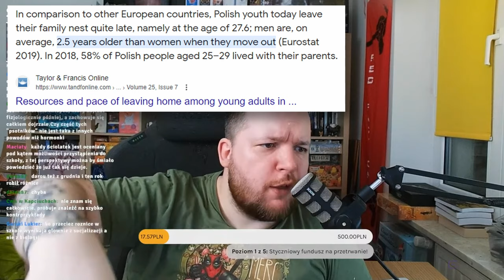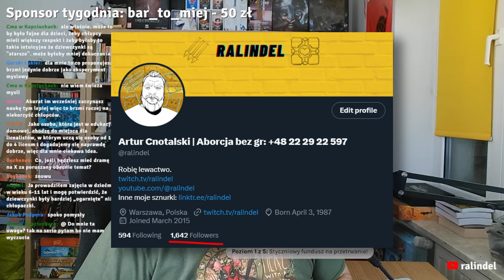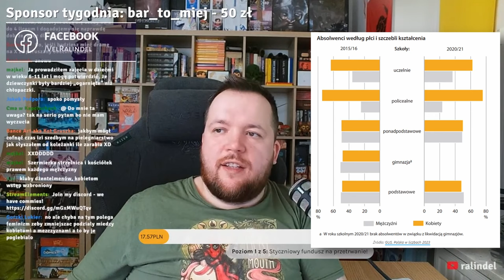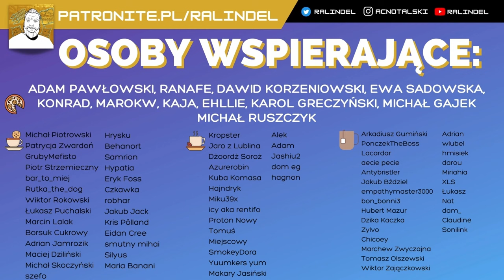Pomóżmy młodym facetom - dajmy im czas?